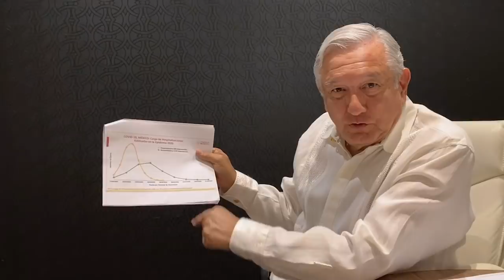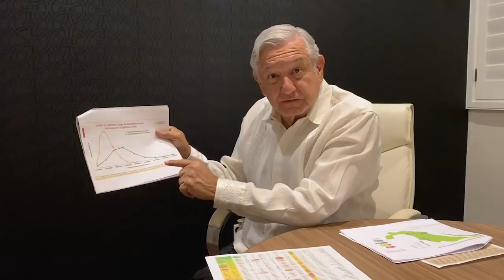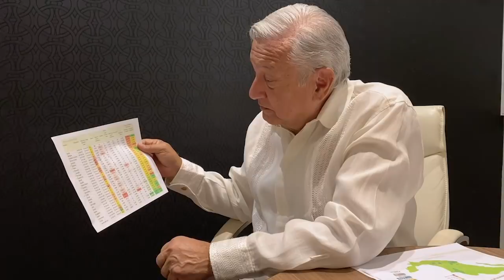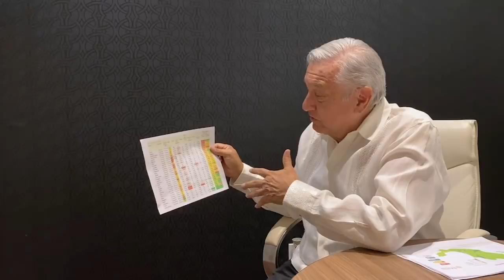Mensaje sobre COVID-19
Mensaje sobre COVID-19. Viernes 27 de marzo 2020. Presidente AMLO.

Mensaje especial al pueblo de México